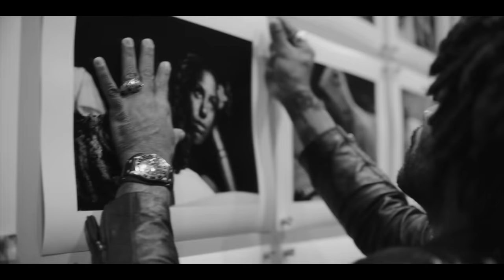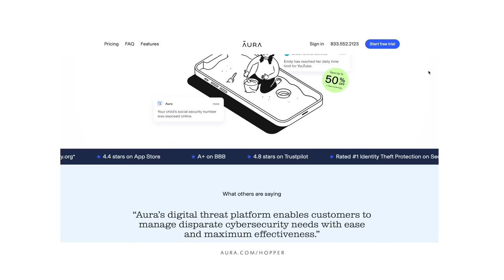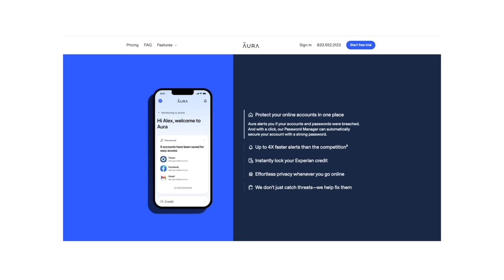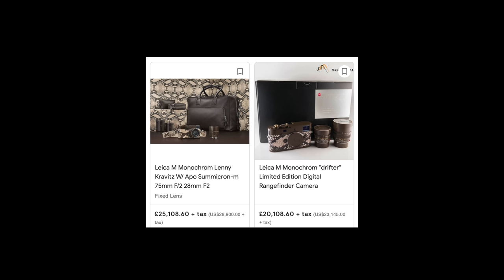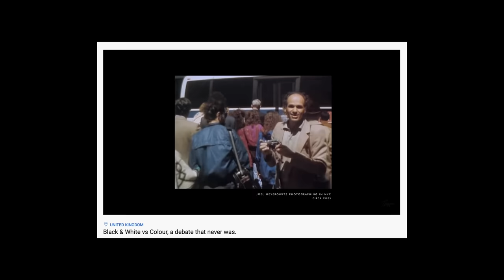Lenny Kravitz: Rockstar with a Camera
Aura is identity theft protection, fraud monitoring, a VPN, password management, and antivirus software all combined into one app which you can trial for 2 weeks for free!

Lenny Kravitz is yet another musician whose photography we're going to explore on the channel in this last episode of the series White Noise, which you're welcome to explore down below.

Music
“Fly Away” by Lenny Kravitz

Video Breakdown
Intro.
Lenny Kravitz & photography
Aura Segment
Drifter in black & white
Thoughts on musicians in photography  & conclusions.